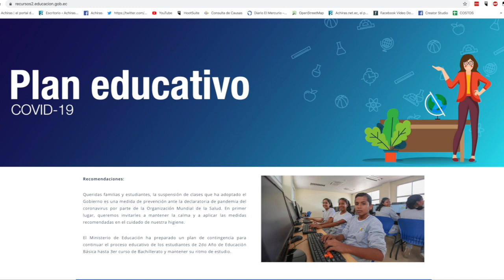Plan de contingencia para continuar el proceso educativo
Desde el 12 de marzo se paralizaron las actividades dentro de los establecimientos educativos para los estudiantes, es una medida adoptada por el Gobierno como prevención ante la declaratoria de pandemia del coronavirus por parte de la Organización Mundial de la Salud. El Ministerio de Educación ha preparado un plan de contingencia para continuar el proceso educativo de los estudiantes de 2do Año de Educación Básica hasta 3er curso de Bachillerato y mantener su ritmo de estudio. El director distrital de educación de Girón Santa Isabel, vía telefónica dio detalles.